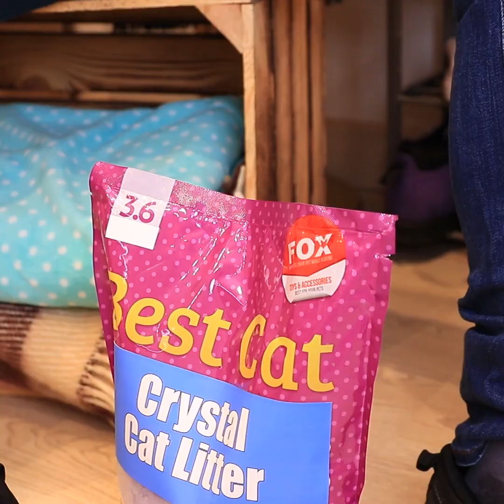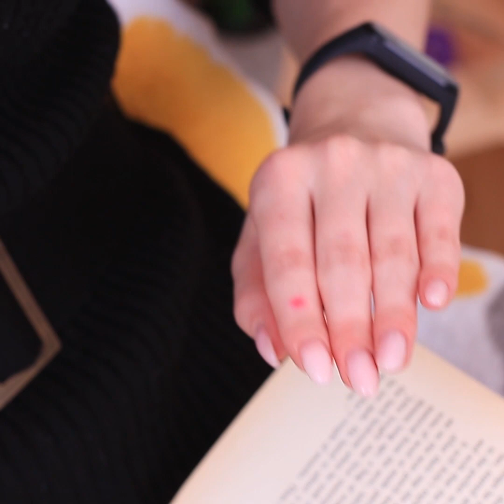19 лайфхаков, которые облегчают жизнь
Сегодня мы покажем вам коллекцию видео, как легко с помощью лайфхаков можно упростить жизнь. В нем мы поделимся интересными способами решения различных  проблем.

Инструменты и материалы:

Чайные ложки
Посуда
Смартфон
Резинка для волос
Наушники
Резинки канцелярские
Переходник для iPhone
Антистеплер
Брелок
Ключ
Расческа
Влажные салфетки
Кофта с длинными рукавами
Косметика
Бальзам для губ
Колготки
Лак для ногтей
Шило канцелярское
Кольцо для брелока
Плойка для волос
Выпрямитель для волос
Кастрюля с крышкой
Доска для нарезки
Чайник
Гречка
Термокружка
Соус
Зубочистка
Кроссовки
Носки
Наполнитель для котячьих туалетов
Полотенце
Футболка
Распылитель для воды
Крем для рук
Невидимки
Лак для волос
Пуговицы
Сережки
Воздушный шарик